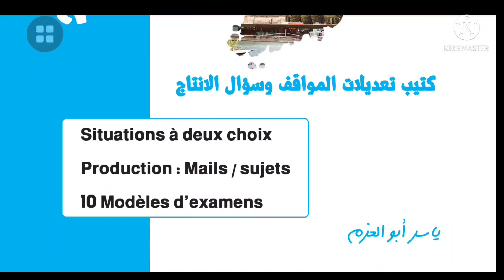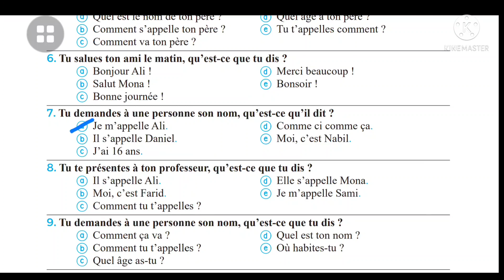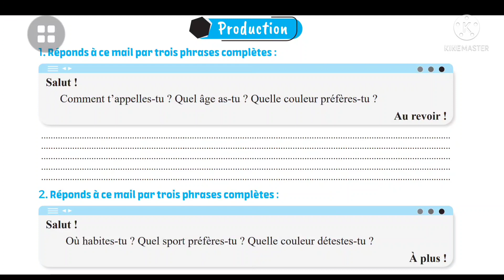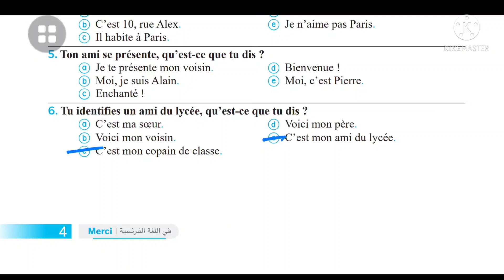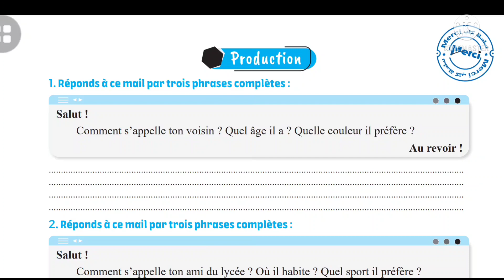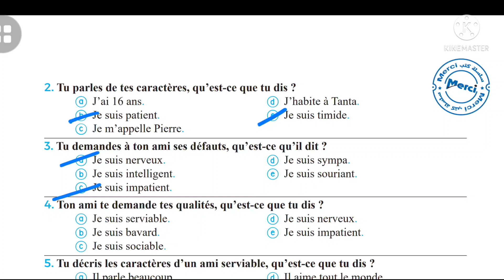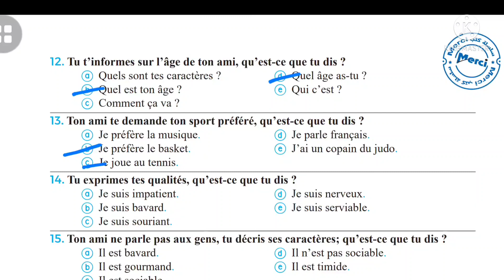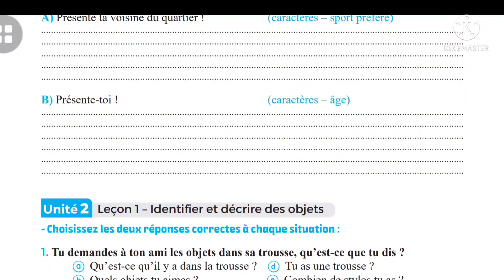مراجعة الوحدة الأولى للصف الأول الثانوى من كتاب ميرسى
مواقف هامة ترم اول
كيف تميز بين انواع الوثيقة

رابط التليجرام